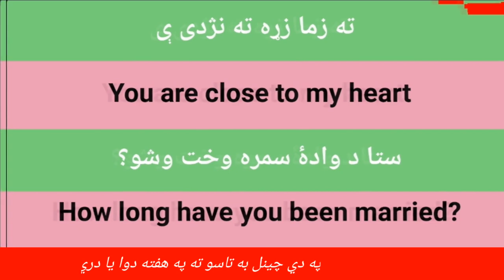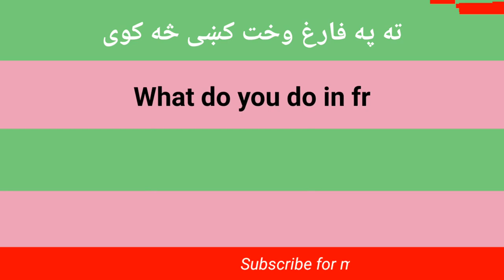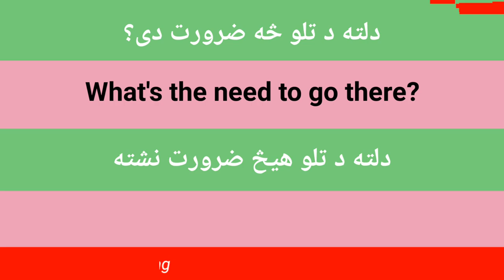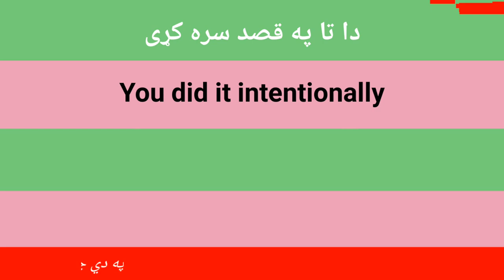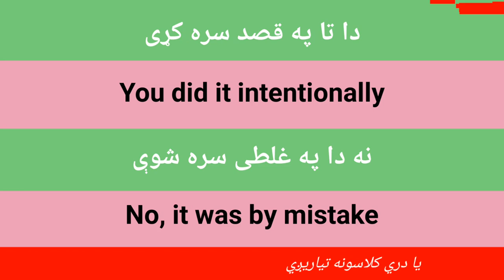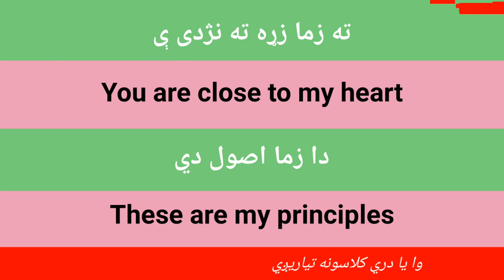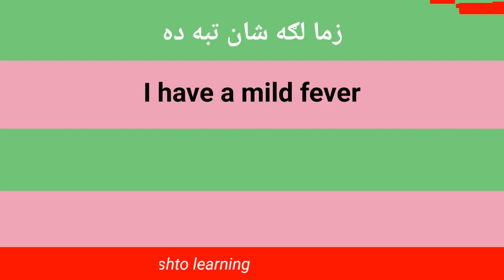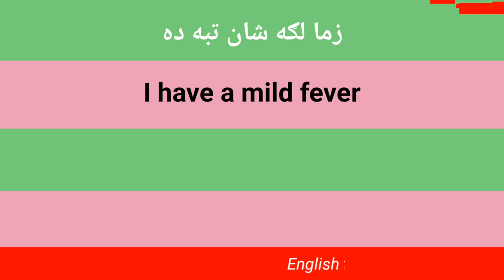Learn English 20 sentences in Pashto|| With Kashif Momand||Class number136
ملګرو مونګ هڅه کړي چى د يوټيوب د لاره  انګلش پښتنو ته په پښتو کښي ولولو په دي کښى به راسره ستاسو د مرستى ډير ضرورت وي زمونګ دا پانړه درسره خواښه کړى او د نورو ملګرو سره ې هم شريکه کړي مننه۔

Should have, Could have, Would have,